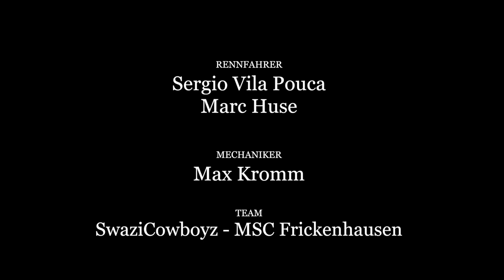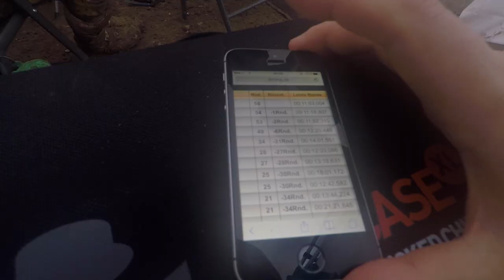TRAILER: 24 Stunden - Eine Motorsportreportage von Heiner Kowalski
Der (überarbeitete) Trailer zu:
24 Stunden | Eine Motosportreportage von Heiner Kowalski

Endurogelände Langensteinbach im Kreis Mittelsachsen. Ein befreundeter Endurofahrer hat sich beim 24-Stunden-Rennen in der Solo-Klasse eingeschrieben. Heiner Kowalski berichtet von der Rennstrecke und aus der Boxengasse.

Hauptakteure:
Sergio Vila Pouca
Marc Huse
Max Kromm